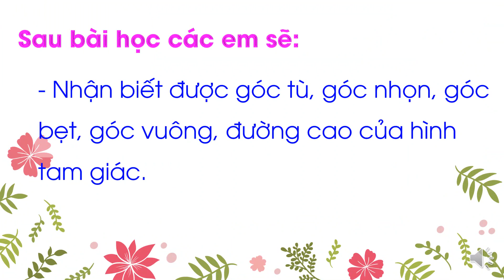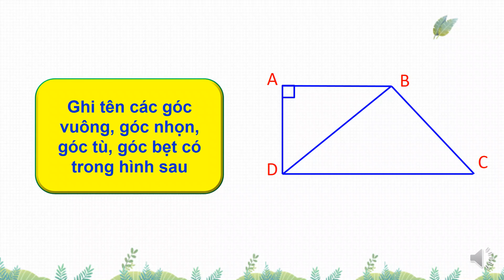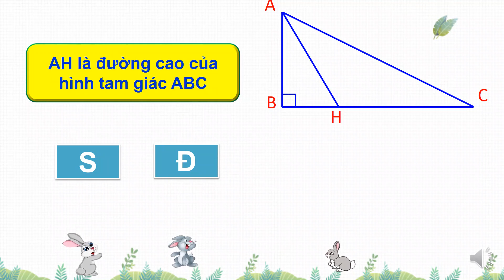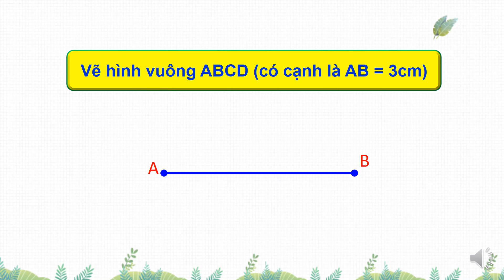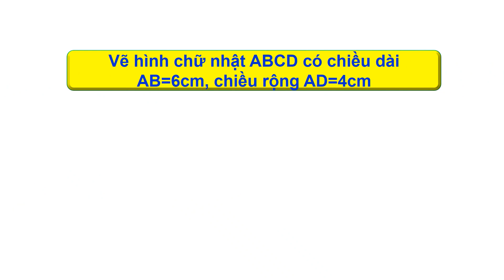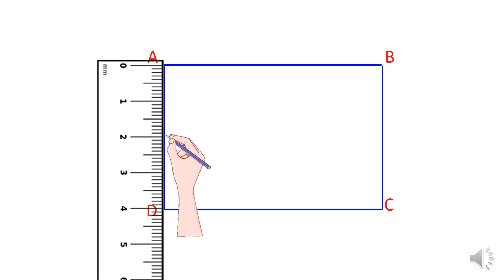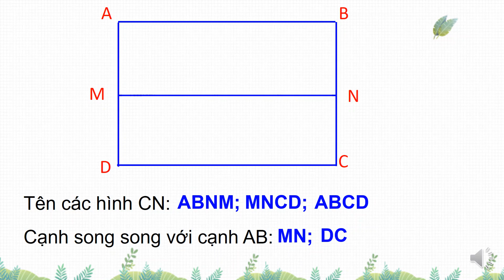KHỐI 4- TUẦN 10 TOÁN 4 LUYỆN TẬP Trang 55